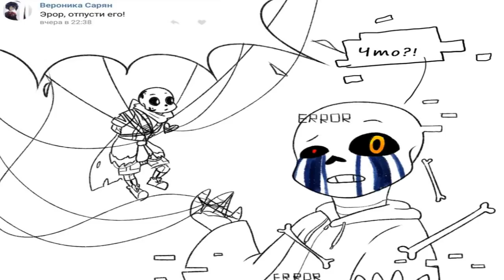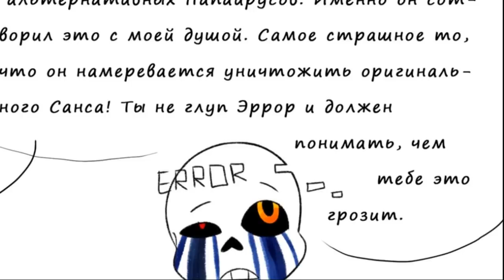#0.3 Puppet Tale. Озвучка от канала [ШАУРМА STUDIOS]